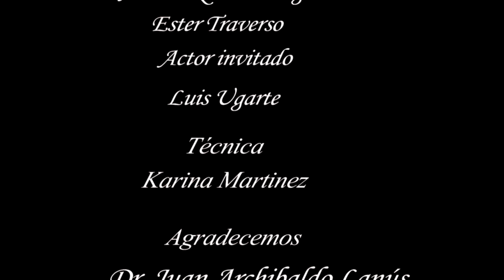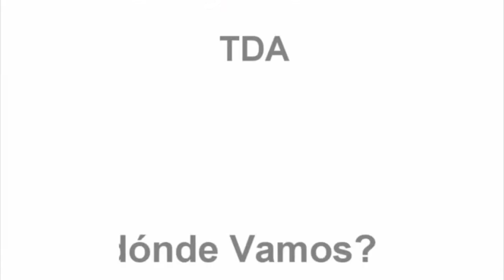Entrevista al diplomático Juan Archibaldo Lanús 2° parte "Adónde Vamos Tv"